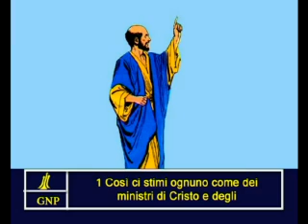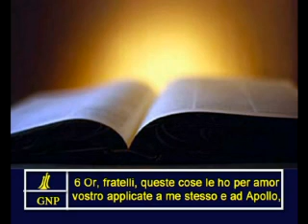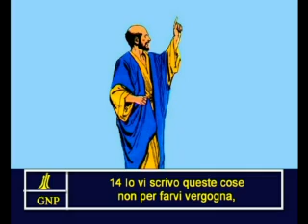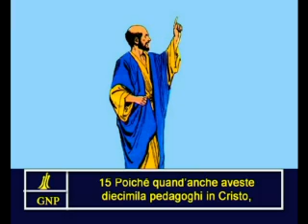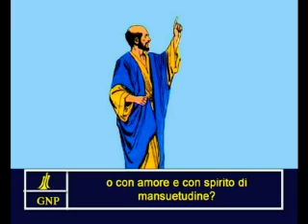1Corinthians 4 Italian Picture Bible